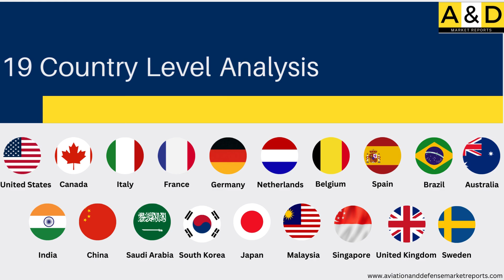Global Special Mission Aircraft Market 2024-2034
This video gives an overview of the coverage of the report titled Global Special Mission Aircraft Market 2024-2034.